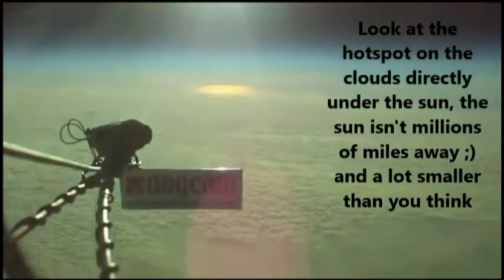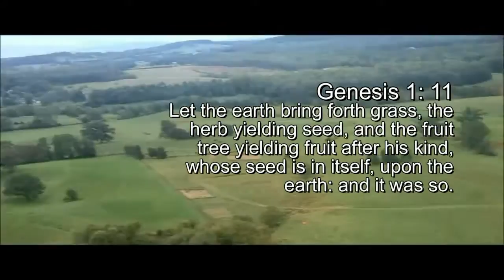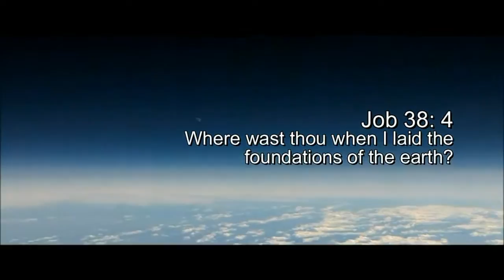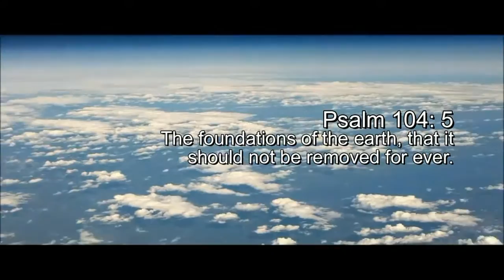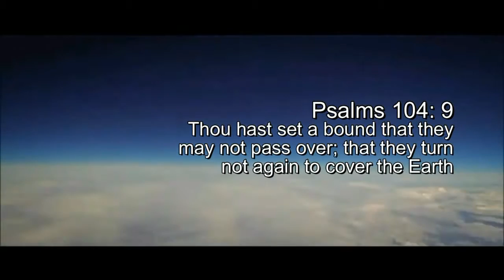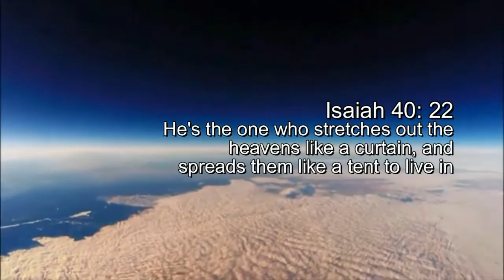2017 - Our Most Magnificent Flat Earth Ever Seen | A Heaven's Eye-View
Doesn't matter how low or high you are you will always observe Flatness. Never will the Sun look 93 million miles away.Never will you see any movement. In this video is the perfect Flat earth Compilation that will make you convinced that our earth is Flat AS IT IS